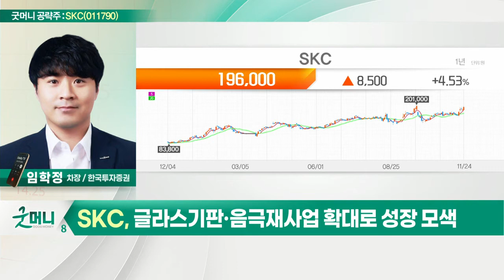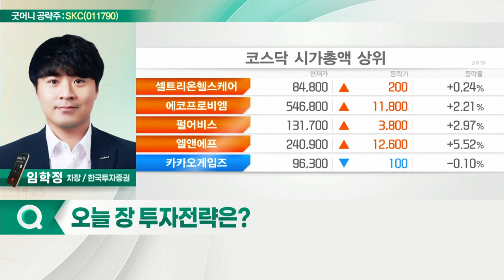SKC(011790)... 모빌리티 소재 사업 비중확대 긍정적_굿머니 공략주 (20211125)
SKC(011790)
- 모빌리티 소재 사업 비중확대 긍정적
- 글라스기판·음극재 사업 확대로 성장 모색
- 반도체 사업 관련 적극적인 투자